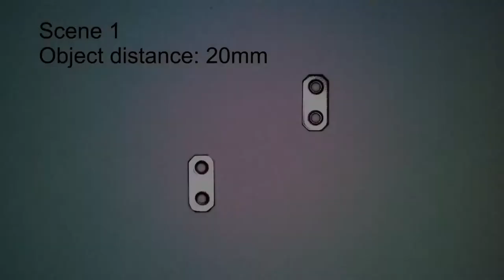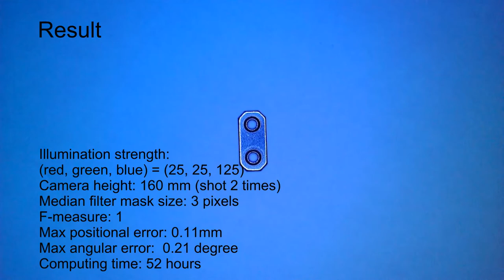RV shortVer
The short version of research video.